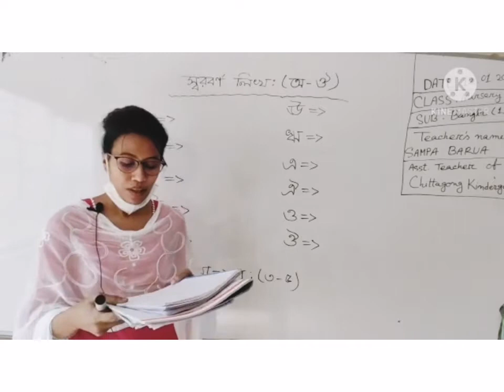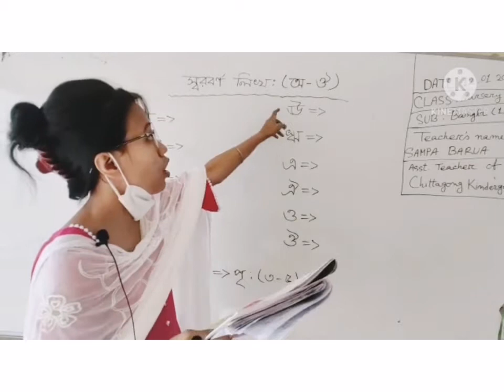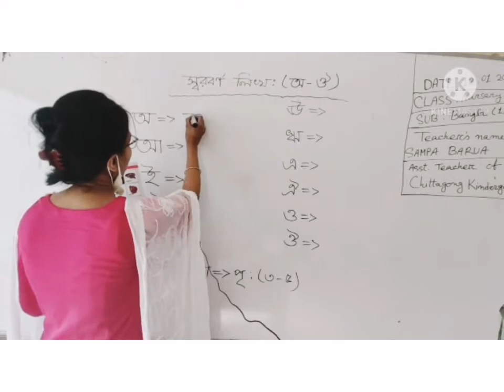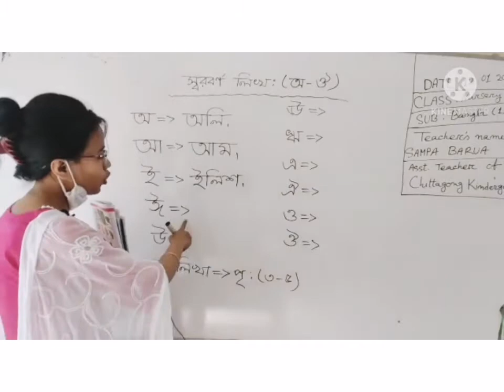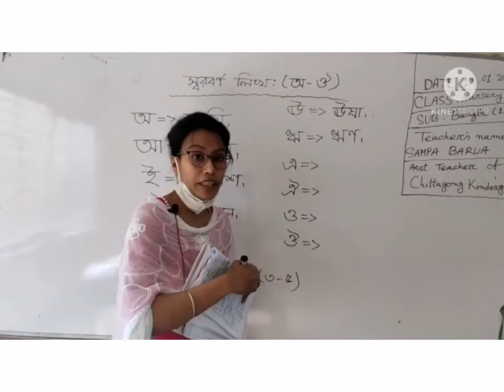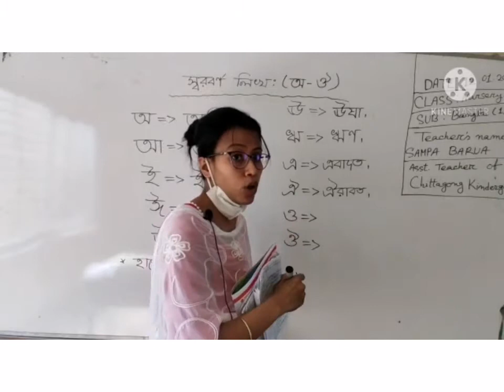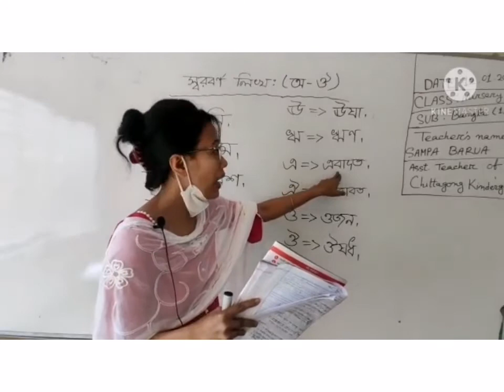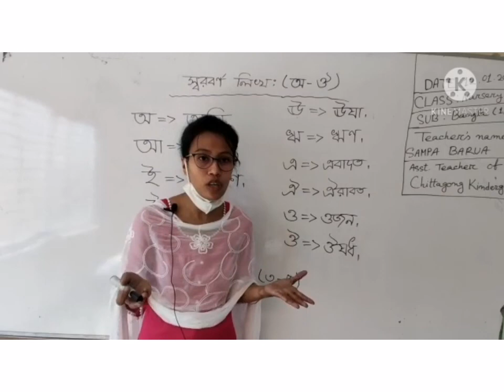12 January Class Nursery Bengali